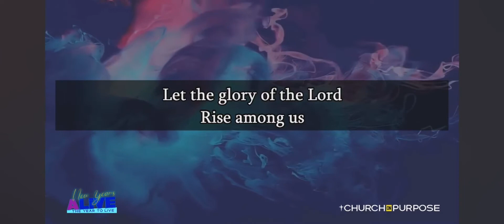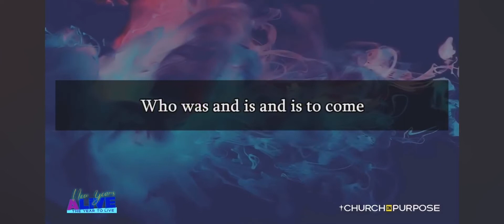Let it rise - Isn’t He Beautiful medley (Cover) - Norman Roberts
Church on Purpose - New Year’s Celebration
Let it rise(Donavon Cohen cover) by Holland Davis, Isn’t He beautiful by Rich Tolbert Jr.